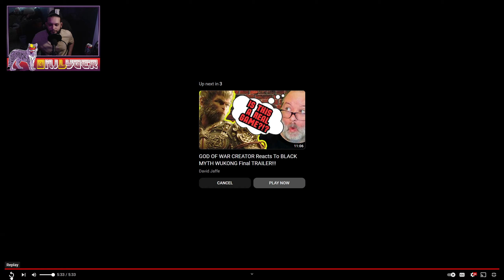Onilyger Reacts: The First Berserker Violent Gameplay Trailer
This is my reaction to the 15-minute gameplay trailer for The First Berserker Khazan. I love this game's art style and combat.